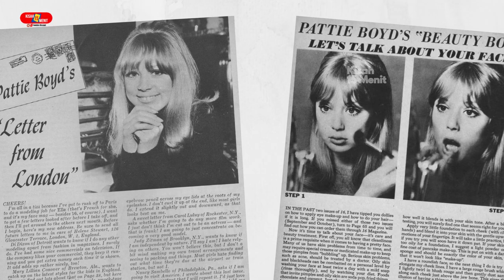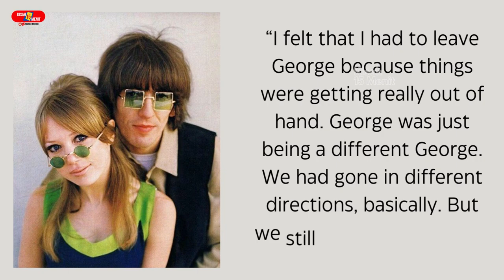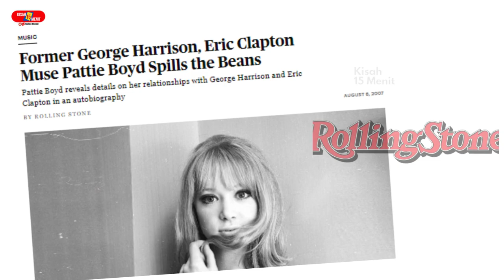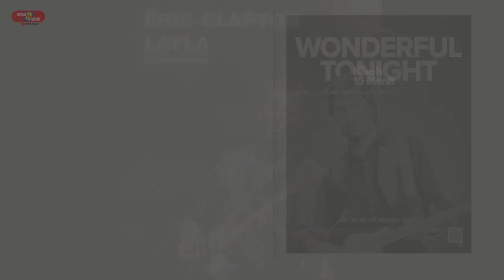PATTIE BOYD - Inspirasi Music Rock dan Kecantikannya yang Memikat Para Gitaris Legendaris.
Seorang Model cantik dan menjadi cinta dari dua legenda gitaris musik rock yang juga sahabat baik. Kedua gitaris ini adalah sahabat, tapi juga berkompetisi untuk mendapatkan sang model.

Saksikan video-nya sampai selesai dan kita diskusi di bawah ya dalam kolom komentar.

Channel sound:
Searchin'
Anthony Earls

Video Editor by Canva Pro
Pictures, Graphics, Video, Audio by Canva, Pixel, Getty Images, etc

If you are or represent the copyright owner of materials used in this video and have a problem with the use of said material, please contact me via my email in the "about" page on my channel.